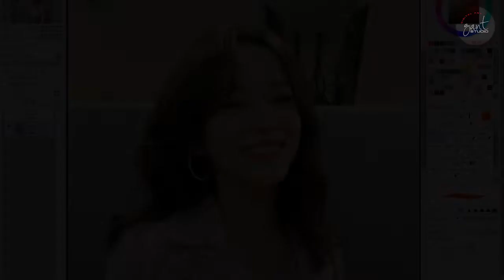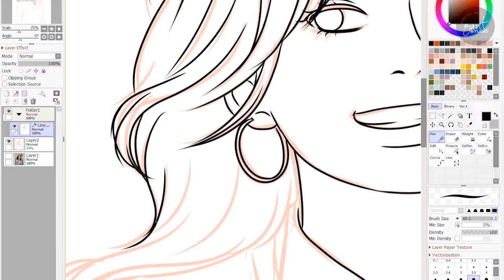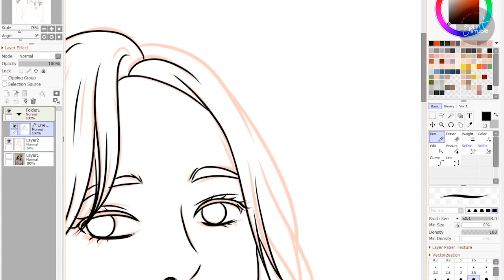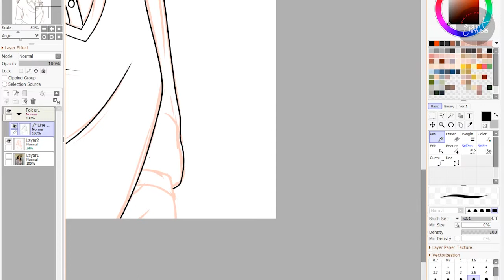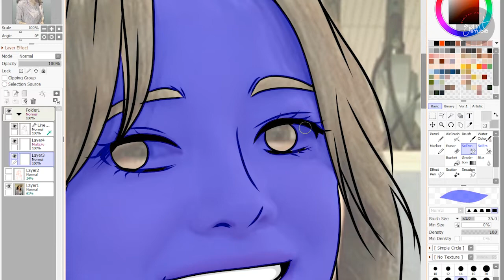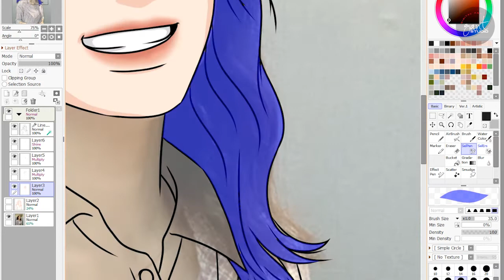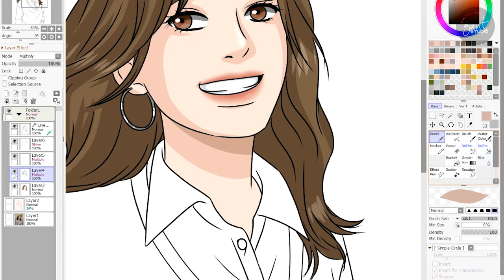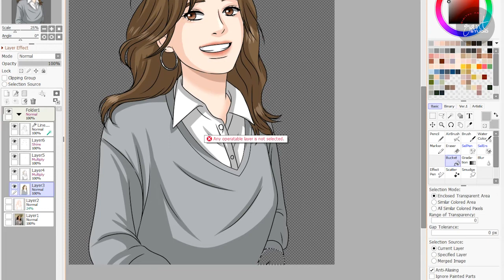Kim Sejeong - special anniversary gift ideas for her in gantstudio - anime portraits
gantstudio,
gant studio,
cartoon photo,
cartoonize a photo,
cartoonize photo,
cartoon photos,
photo cartoon,
photo cartoonizer,
photos cartoon,
cartoonized portrait,
cartoon portraits,
cartoon self portrait,
portrait cartoon,
cartoonize portrait,
illustration portrait,
custom portrait illustration,
portrait illustration,
animated portraits,
animated portrait,